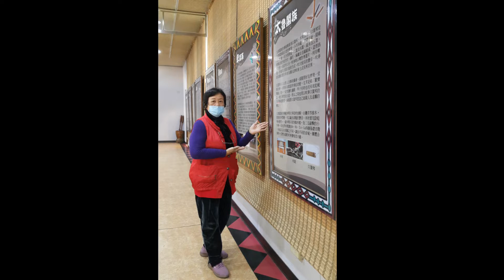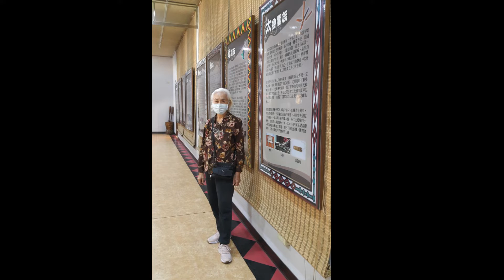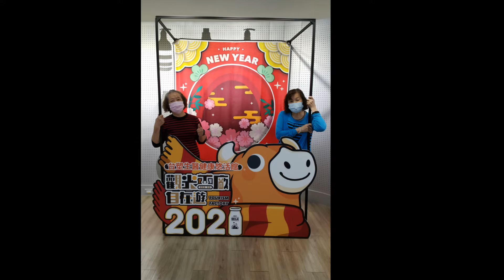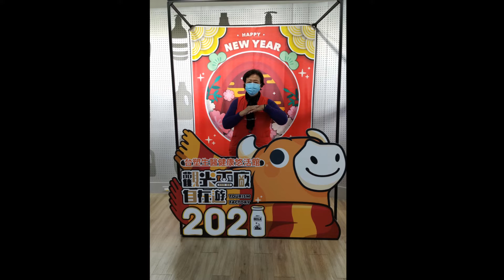536彰化原住民生活館參訪花序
536彰化原住民生活館參訪花序